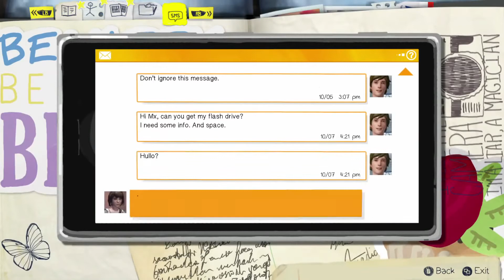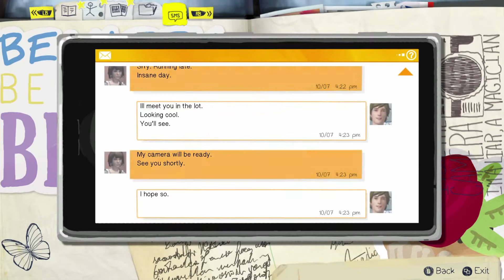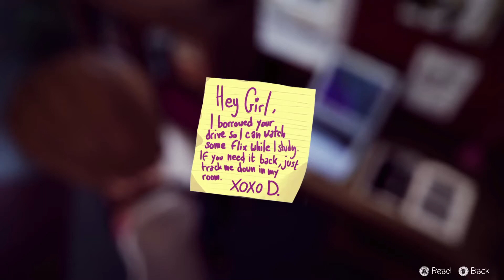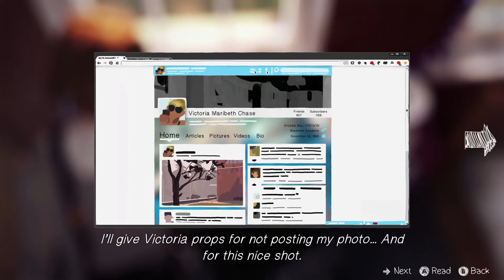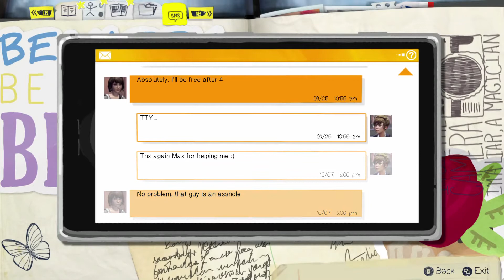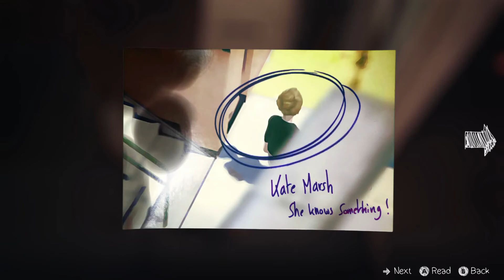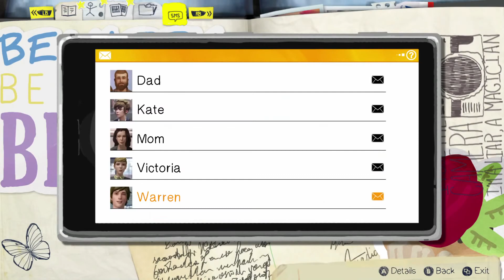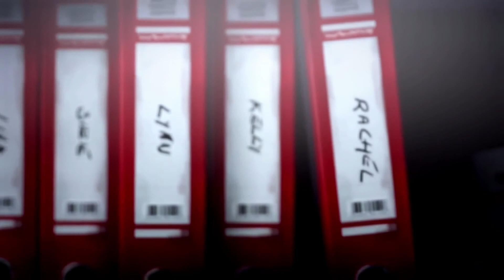Life is Strange - Gameplay Walkthrough Episode 1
Life is Strange - Gameplay Walkthrough Episode 1 (Android)